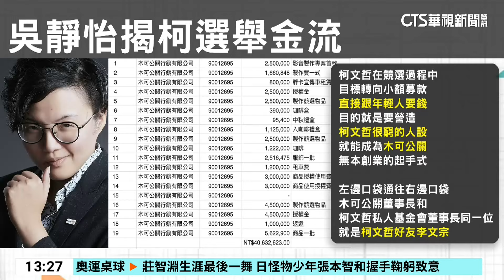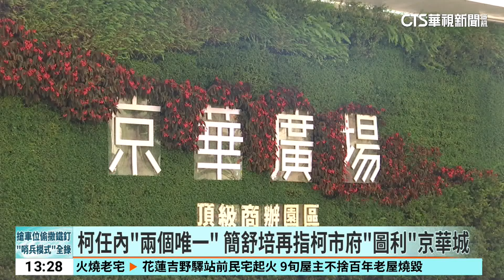柯文哲65歲生日！ 前幕僚.北市議員送「兩項爭議禮」｜華視新聞 20240807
昨(6)日是民眾黨主席柯文哲65歲生日，因前桃園市長鄭文燦是在生日當天，遭到檢調搜索約談，外界揣測，柯文哲在今年生日也可能有狀況，儘管沒有任何事情發生，但前幕僚吳靜怡在臉書揭露，柯文哲將去年總統大選募款經費，通通轉入木可公關公司，質疑金流有問題。台北市議員簡舒培也緊咬京華城案，疑似涉嫌圖利，送給柯文哲任內的兩個「唯一」。